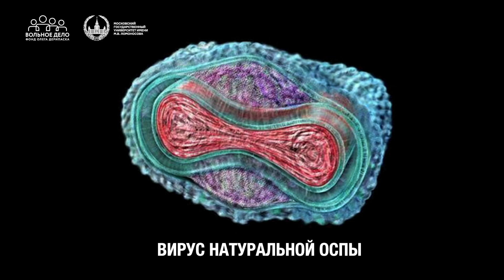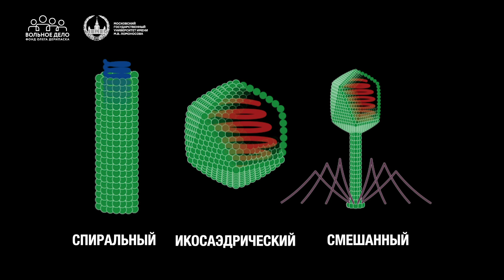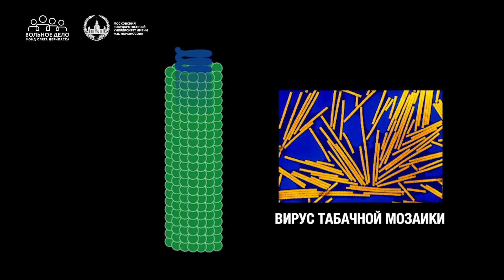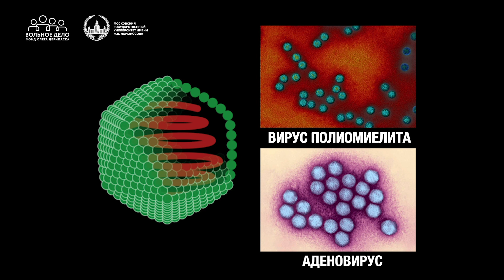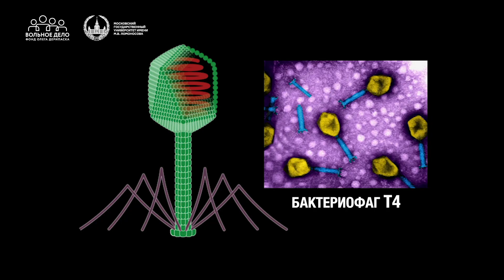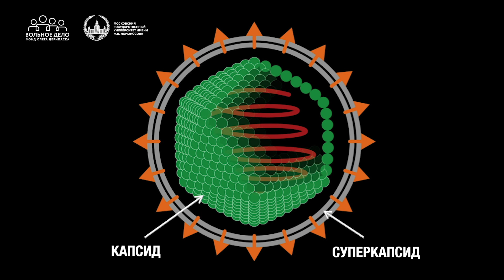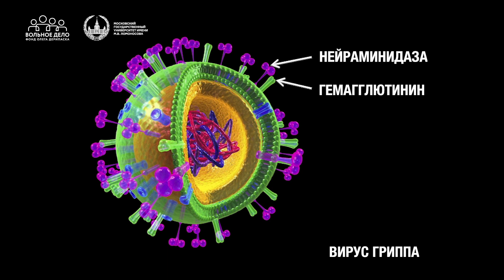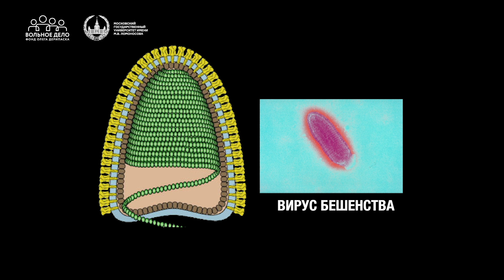Строение вирусов. Лекция Николая Никитина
Цикл лекций по вирусологии выпущен фондом "Вольное Дело" и МГУ имени М.В. Ломоносова. Он посвящён строению, генетике и жизненному циклу вирусов, их существованию в окружающей среде, путям проникновения в организм и способам взаимодействия с клеткой.

В этом выпуске заведующий сектором кафедры вирусологии биологического факультета МГУ им. Ломоносова Николай Никитин рассказывает о строении простых и сложных вирусов и показывает структуру вируса изнутри.